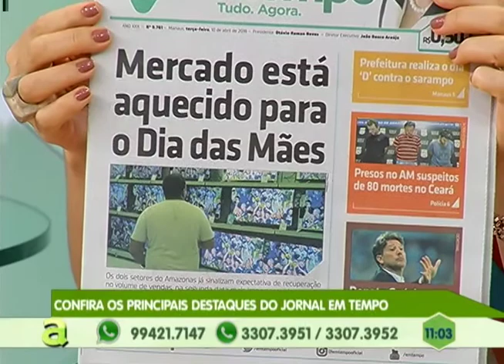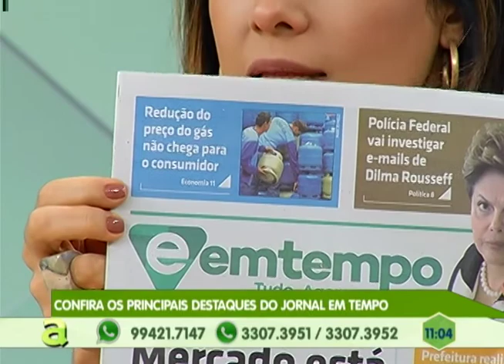MPF E MP anunciam ação civil pública contra ex-secretários da SUSAM por improbidade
01º BLOCO AGORA 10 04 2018 - MPF E MP  anunciam ação civil pública contra ex-secretários da SUSAM por improbidade